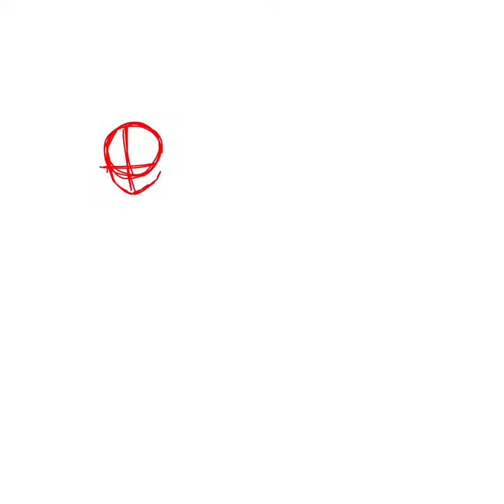Kiku Midori Reference Sheet | Speedpaint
I don’t wanna sound like that annoying youtuber who begs for subs, (I’m lookin at you morgz) but please subscribe so I can reach 100 and maybe I’ll play roblox with you or something 🥺

Special thanks to @øLunaKittyø for suggesting this!

⟡ ⌜𝙄𝙣𝙛𝙤𝙧𝙢𝙖𝙩𝙞𝙤𝙣⌟ ⟡

Time taken: I think 4 hours
Tools:
iPhone XR, my shaky fingers, airbrush trapezoid (40%), Digital pen
Apps:
IbispaintX (art)
CapCut(editing)
Sub count: 98 (We’re almost there!”
Inspired by: LunaKitty helped with this idea
Character(s): Kiku Midori (mine)
Layers: around 15
Song: Plasterbrain - Nimbasa Core (slowed)
Original: who knows

 ⟡ ⌜𝘾𝙤𝙥𝙮𝙧𝙞𝙜𝙝𝙩⌟ ⟡

❕IF INSPIRED, PLEASE CREDIT ME IN YOUR DESCRIPTION (please it’s not even hard)❕

⌜ ⟡ 𝚒𝚌𝚎𝚌𝚛𝚎𝚊𝚖𝚜𝚞𝚗𝚍 𝚘𝚞𝚝 ⟡ ⌟